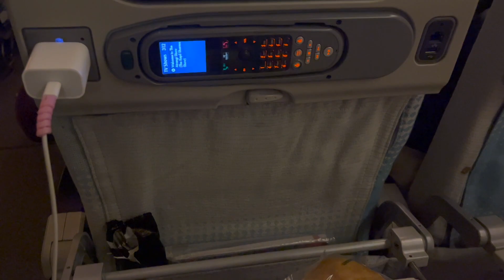Canada to India after 18 months part 2./Ravi Vasara Vlogs./Gujarati in canada.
Hello guys
This is Ravi Vasara
hu asha rakhu chhu k tamne video saro laygo hase